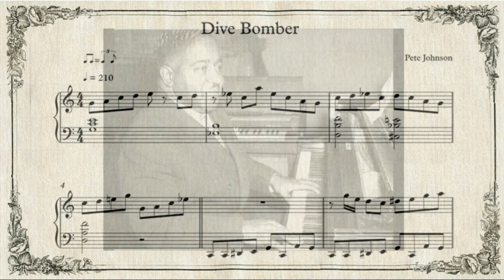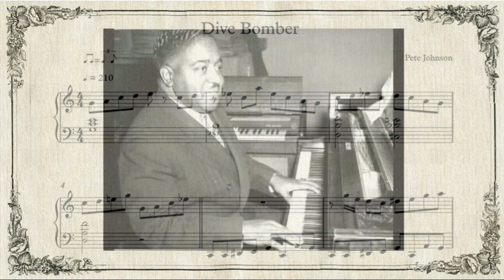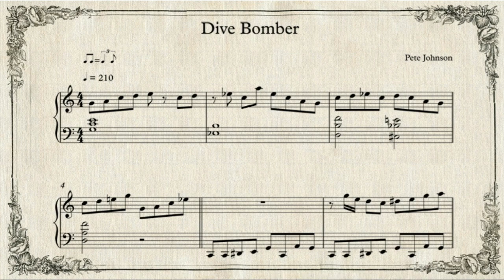Dive Bomber - Pete Johnson | Boogie Woogie | Piano Solo | Sheet Music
Boogie Woogie, ragtime, barrelhouse, blues,Pete Johnson, Dive Bomber, retro music, swing-piano.